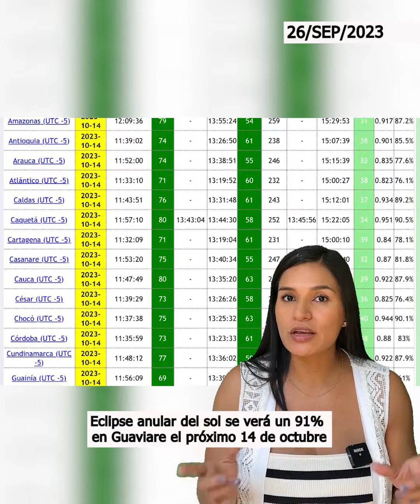Las cinco del día en Marandua Stereo 100.7 Fm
1. Dos accidentes de tránsito reportados este fin de semana
2. Campesinos de El Retorno trabajan en proyecto piloto para titulación de tierras con MinAmbiente
3. Eclipse anular del sol se verá un 91% en Guaviare el próximo 14 de octubre
4. Grupos de investigación del Guaviare participarán en Encuentro Nacional del Programa Ondas de MinCiencias
5. Abren convocatoria gratuita para Taller de creación con celular. Habrá estímulos para 32 participantes